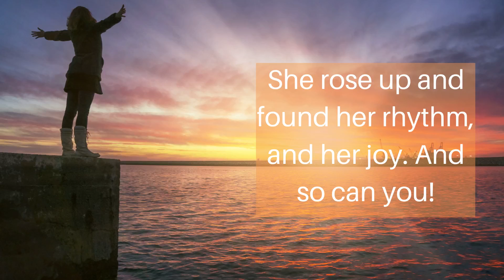Find Your Divine Rhythm: New edition of my book is available!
Since it's the 9-year anniversary of the "accident that changed everything," I thought it would be fitting to release a new edition of my best-selling book: Find Your Divine Rhythm: A Creative's Success Formula.

It's not just my personal bounce-back story. It's packed with loads of tips and exercises to help you move your business or creative career forward.

Now on Amazon and Kindle!